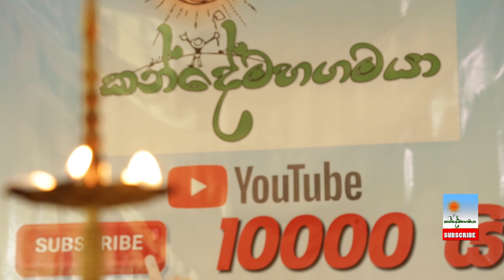කන්දේමහගමයා සබ්ස්ක්‍රයිබ් 10000යි! අප සමග රැදී සිටින ඔබට ස්තුතියි